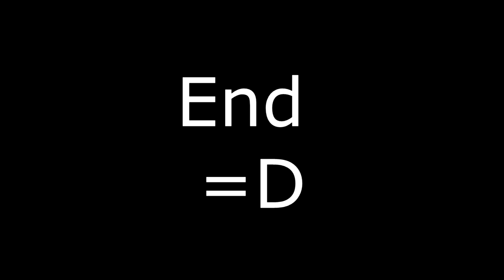Shadow and Silver Watch Sonic x Minecraft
There was going to be a bigger episode for this but due to more Sonic stuff coming in I had to cut this one short but I still plan to use the other Sonic Minecraft video I had recorded for another thing.

►More Shadow And Silver
Maid Chara
Oakburr W Feathertree
Patron Thank You!

Astral Jammed,Sonic Plush,Dawson Atamanchuk,Chris,ComboDev
Darkless,Jack The Animator,Zack Thomas,Patrick Sandlin
Sonicworld24,Dave Santiago,Tony Filippo,Andrew Lewis
Tanooki,Lezz,SonicRyan9,Belsheber Rusape,Sergeantmajormario SMM
Dagoberto Ramirez,Lagomorph Studios (Xanmoas),Orientheo
RavenCrow89,KitsuneAlchemist,Novarek,Mike Darklighter